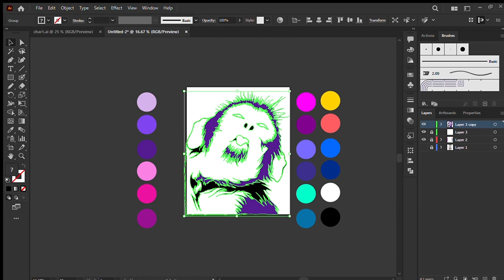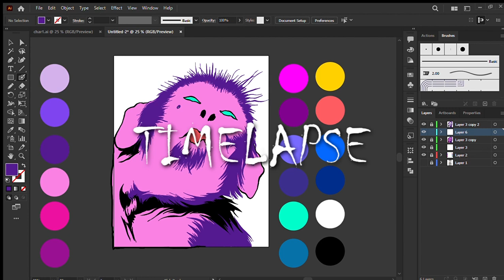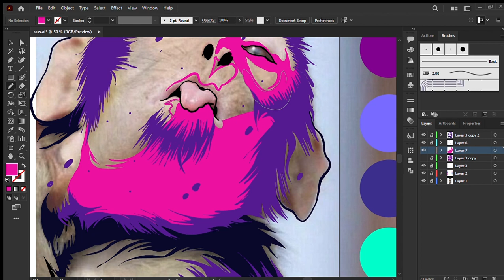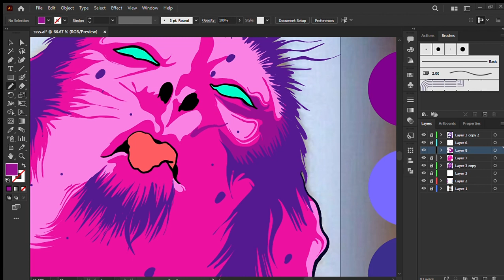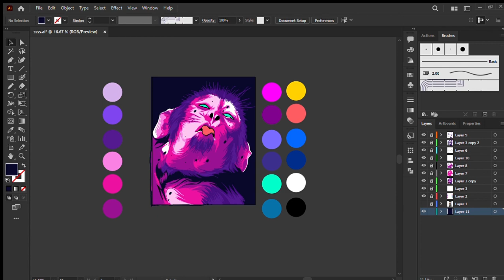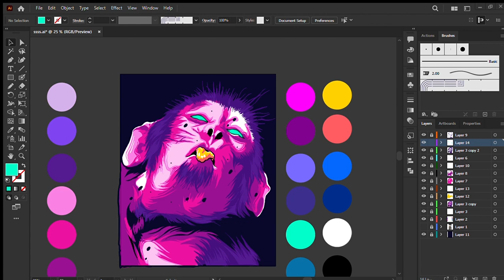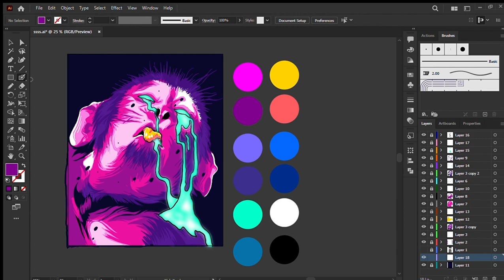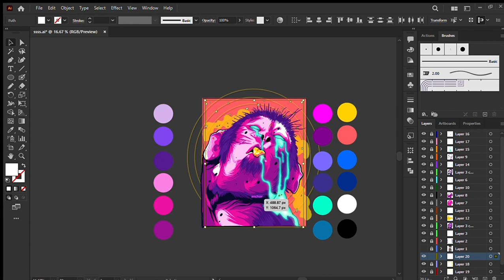Creating a Monkey Illustration - Coloring on Adobe Illustrator(How to add color on an outline )